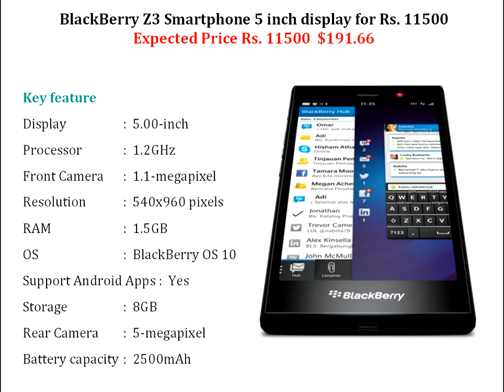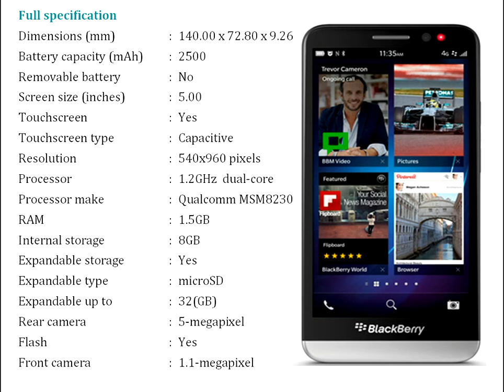BlackBerry Z3 Smartphone 5 inch display for Rs 11500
BlackBerry launched Z3 full touch smartphone, expected Price 11500 with 5 inch display, 1.2, GHZ process, 1.5 GB RAM, 5 mega rear and 1.1 mega front camera also support to android apps.